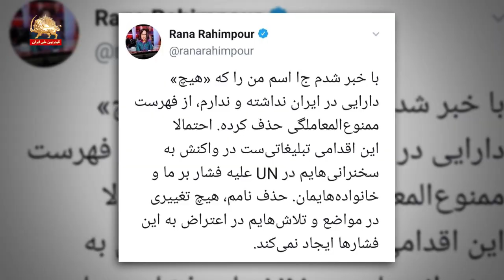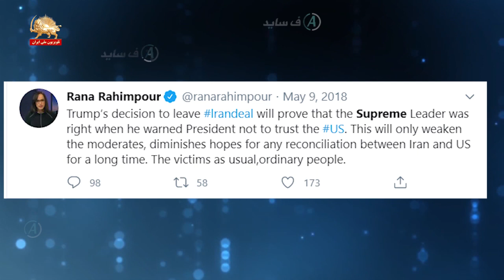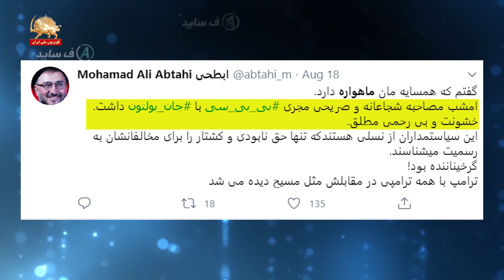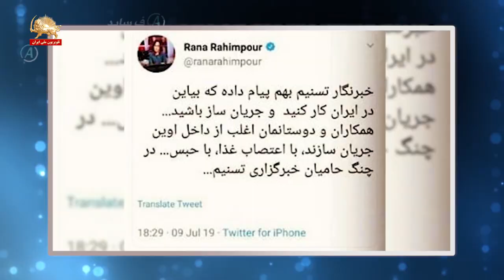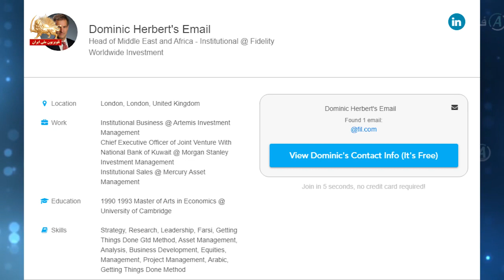پیک شادی _ آفساید _ قسمت دوم _ ۳۰ مرداد۹۹